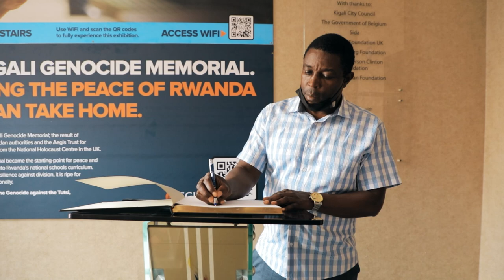Rayon and Vipers clubs pay tribute to the victims of the Genocide Against the Tutsi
Video Editing:
🎬 Aimable Dusabimana
Narration:
🎙️ Emmanuel Tuyizere